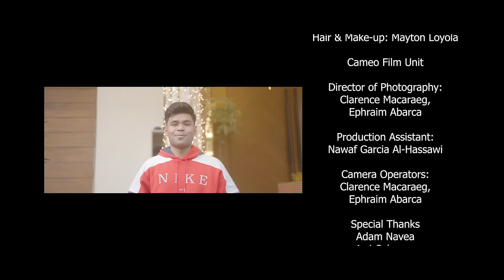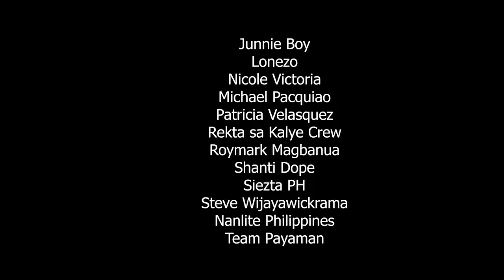Matthaios, Gloc-9 - Araw-Araw Pasko (Official Music Video)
Official music video for "Araw-Araw Pasko" by Matthaios & Gloc-9.

Available now: fanlink.to/ArawArawPasko

Lyrics: Jun Matthew Brecio, Aristotle Pollisco
Beat Producer: Matthaios
Guitarist: Kevin Canaynay
Extra Vocals: Jiji, Angelica Brecio, Daryl Brecio, Joraine Brecio

Director: Edrex Clyde Sanchez, Nick Hernandez
Executive Producer: Jun Matthew Brecio
Producer: Nick Hernandez
Director of Photography: Benjie Philip
Cam A: Rommel Nicolas
Cam B: Jherome Reynosa
1st AC: Justin Bowley
Gaffer: Leonard Panaligan
Lighting: Cinejepoy
Camera: James Lau
Editor/VFX: Edrex Clyde Sanchez
Colorist: Edrex Clyde Sanchez
Production Design: Aian Salaysay
Set Design Team: Joshua Cyril Caballero, Charlie Caballero, Jaymar Caballero
Set Photography: Koozy Visuals
Styling: Nick Hernandez
Hair & Make-up: Mayton Loyola

Cameo Film Unit
Director of Photography: Clarence Macaraeg, Ephraim Abarca
Production Assistant: Nawaf Garcia Al-Hassawi
Camera Operators: Clarence Macaraeg, Ephraim Abarca

Special Thanks
Adam Navea
Awi Columna
Bok
Boss Keng
Burong
Brecio Family
Cong TV
DJ Waffster
Douglas Brocklehurst
Droppout
Dudut
Event Baby PH
Hoodies
Jeff Cruz
Junnie Boy
Lonezo
Nicole Victoria
Michael Pacquiao
Patricia Velasquez
Rekta sa Kalye Crew
Roymark Magbanua
Shanti Dope
Siezta PH
Steve Wijayawickrama
Nanlite Philippines
Team Payaman
TMP
Venice Velasquez
Vien Iligan
Viy Cortez
Yow
Zhiyun Philippines

[Intro]
Matthaios be wonderin'

[Hook: Matthaios]
Araw-araw ay gawing Pasko (yes, sir)
Alisin natin ang mga tampo (yuh-yeet)
Iparamdam sa lahat ang pag-ibig na wagas
Lalo na't sa mga taong nagbibigay sa 'tin ng lakas
Pamilya man o barkada, kasama sa Noche Buena
Merong Monito Monita, hamon, at Queso de Bola

[Verse 1: Matthaios]
Nandito na naman simbang gabi
Malamig na simoy ng hangin sa 'yo ay dadampi
Maririnig si Jose Mari Chan (yuh, yuh, yuh)
Sa bahay, mall, at kung saan-saan (wooh, wooh)
May puto bumbong at parol
Caroling, lata na tambol
Inaanak mo na budol, kahit saan ay hahabol
Masaya ang Pasko sa Pinas
Promise wala 'tong katumbas
Patunay ang nakaranas
Dito Merry aming Christmas
Merry Christmas

[Verse 2: Gloc-9]
Tao po
Dito sa amin ang Pasko ay mismo
Simoy ng hangin ang magsasabi sa 'yo
Luto na ’ng kutsinta, turon na may langka
Masayang pagsasaluhan ng lahat ng bata
Sana makabisita ang mga nasa ibang bansa
At matikman muli nila ang nakalakihang handa
Sa Noche Buena kulang man sa pera
Ang importante laging sama-sama
Kaya

[Outro]
You already know, MIDA$ Records